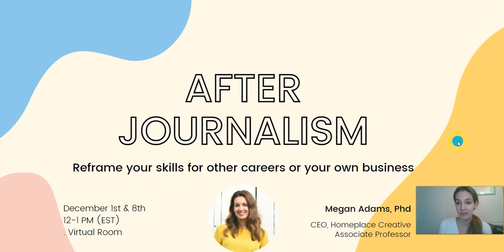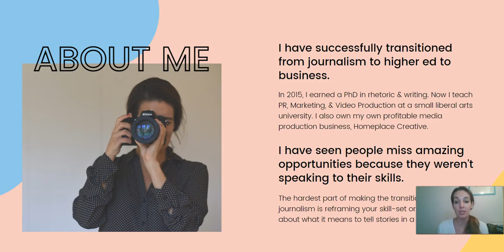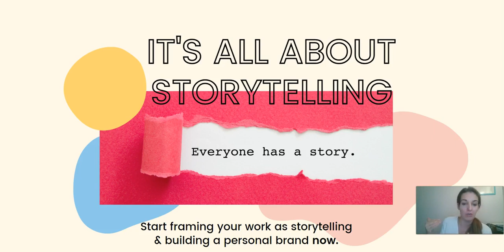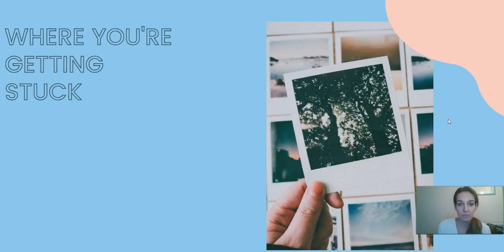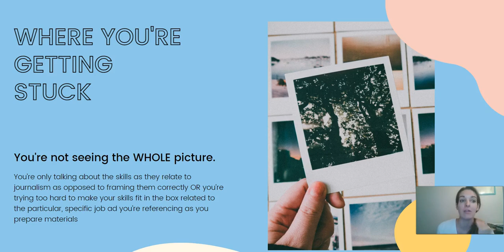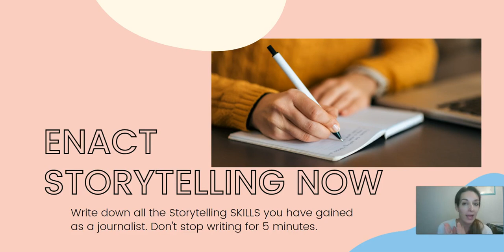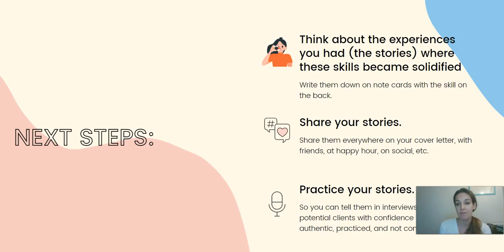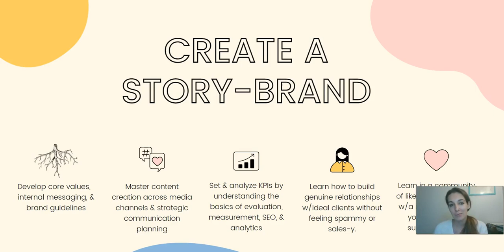After Journalism Webinar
A recording of a webinar delivered to journalists looking to make the transition to public relations, marketing, or another communication field. This video helps you reframe your skill-set for your next career step and learn how to tell more effective career stories to land that dream job.